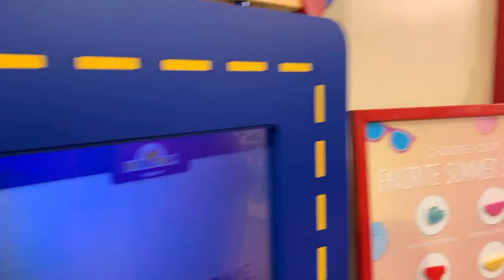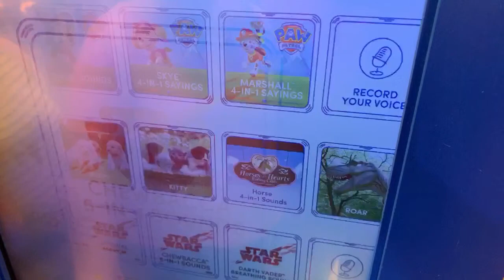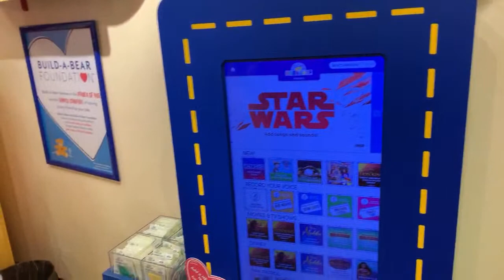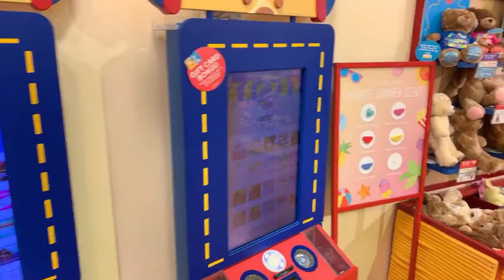BUN SOLO?! Geeky Builds A Bear LIVE! Star Wars Build-A-Bear!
Geeky builds a bear LIVE. What kind of bear will she build? Pokemon? Captain Marvel? Nope -- old school Star Wars.